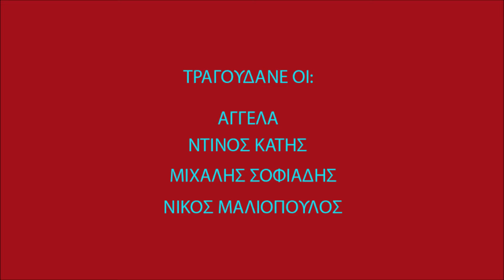Σ' ΑΓΑΠΗΣΑ ΣΤΗ ΜΟΝΑΞΙΑ ΜΟΥ-ΑΓΓΕΛΑ-ΝΤΙΝΟΣ ΚΑΤΗΣ-ΜΙΧ. ΣΟΦΙΑΔΗΣ-1984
ΦΩΤΟΓΡΑΦΙΚΟ VIDEO TOY ΣΩΤΗΡΗ ΓΟΡΓΟΓΕΤΑ. ΤΟ ''TRIO RAMONE'' (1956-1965) ΜΑΖΙ ΜΕ ΦΙΛΟΥΣ ΑΝΤΑΜΩΣΑΝ ΚΑΙ ΠΑΛΙ ΣΤΗ ΛΑΡΙΣΑ ΤΟ 1984 ΚΑΙ ΤΡΑΓΟΥΔΗΣΑΝ ΞΑΝΑ.